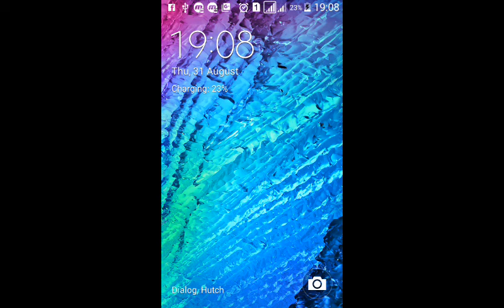Master level chess play lost no 4